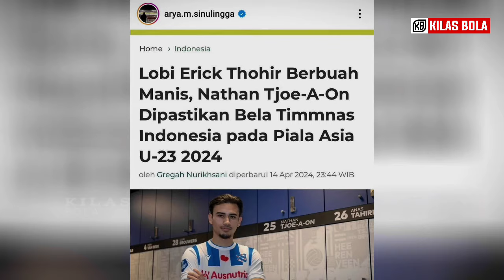INI BENAR BENAR GILAA!! Respons Kaget Qatar Lihat ribuan Fans Timnas Indonesia Padati Stadion Qatar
Music intro : courtesy of kinemaster corporation